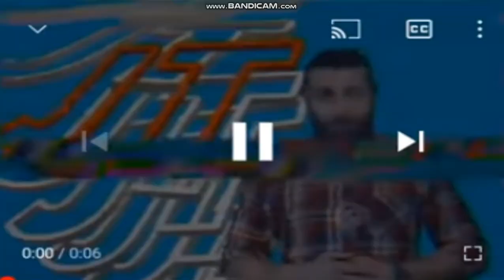[PARTIALLY FOUND] [FAKE] (Raríssimo) Trecho Jornal Tapajós (??/??/1998)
From BoulosTV or aka Rondônia TV The Plays